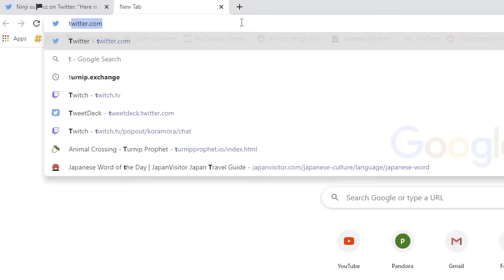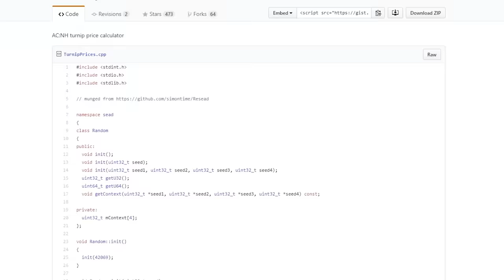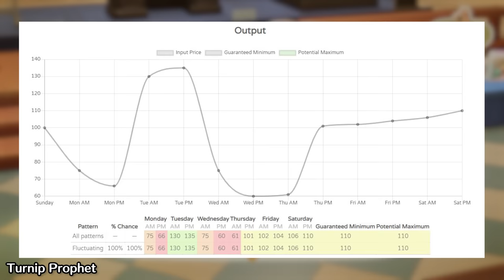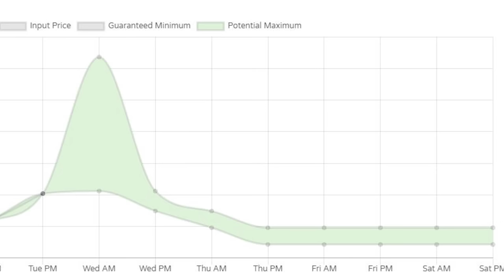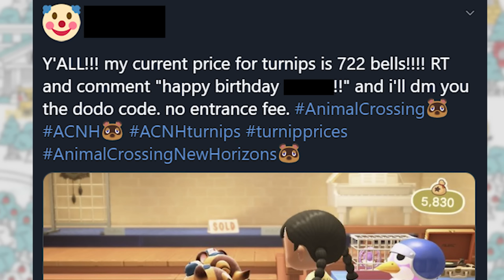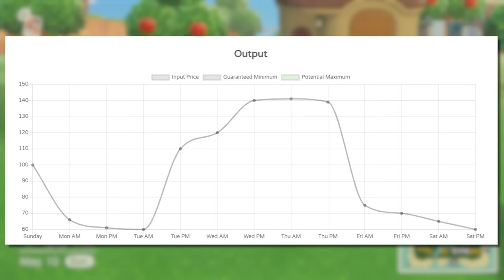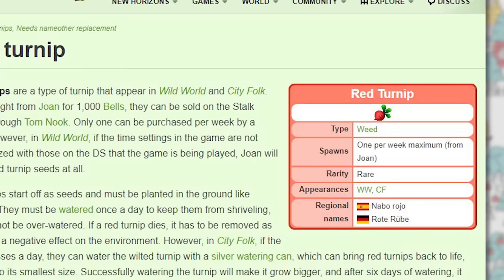Turnips for Dummies | Animal Crossing New Horizons